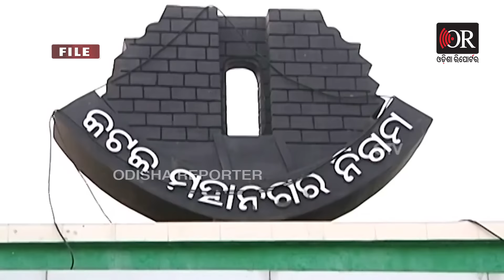ପଳାଇଲେ ପ୍ରକାଶ, କର୍ମୀ କହୁଛନ୍ତି ଆମେ ଯିବୁନି ବିଜେଡିକୁ | Odisha Reporter